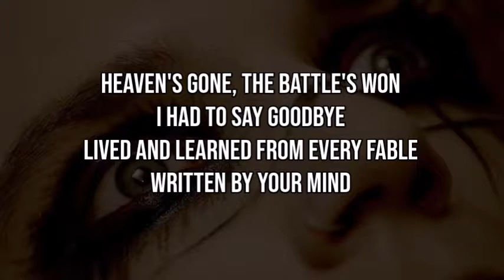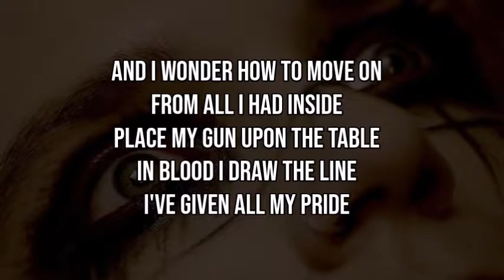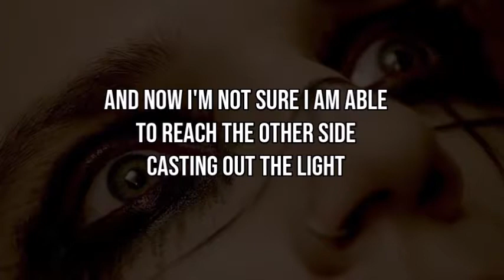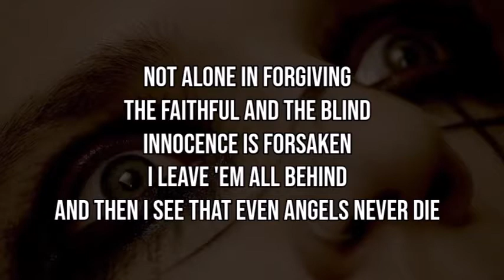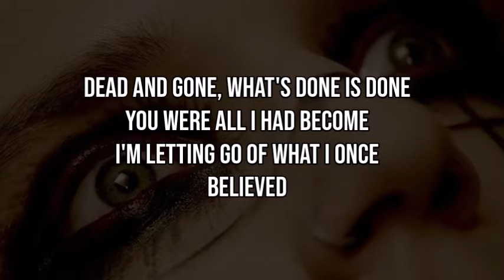Black Veil Brides - Goodbye Agony (Lyrics) [5th Special Anniversary]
5th Anniversary
Black Veil Brides IV